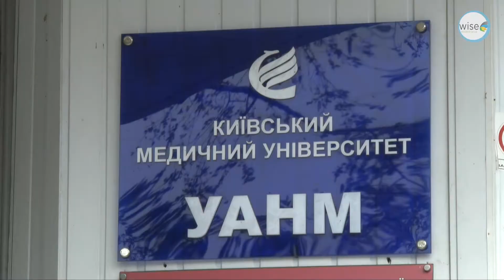Review on Teachers & study pattern | Kyiv Medical University | Study MBBS in Ukraine | Odia Language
In this video, one of our student currently studying MBBS in Kyiv Medical University, Ukraine is sharing his experience with teachers & study pattern of the university with us. watch the full video to know detailed information.

Wise education group is the authorized organization to provide admission to Indian students in top Ukrainian universities.

Experience of 6 years and a team of experts from India and Ukraine make it possible for us to help students in choosing the most suitable universities. With complete dedication, we help students to choose the best courses and universities available which are best suited for their career and budget. At wise education group we give comprehensive information about study opportunities in the universities of Ukraine. Commitment of our best service and personalized approach to the aspiring students, make us no. 1 in the field

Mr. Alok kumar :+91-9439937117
WhatsApp available for any number